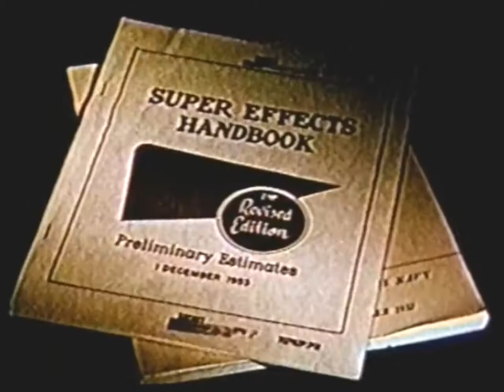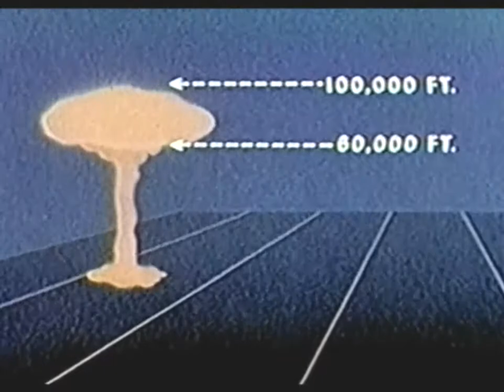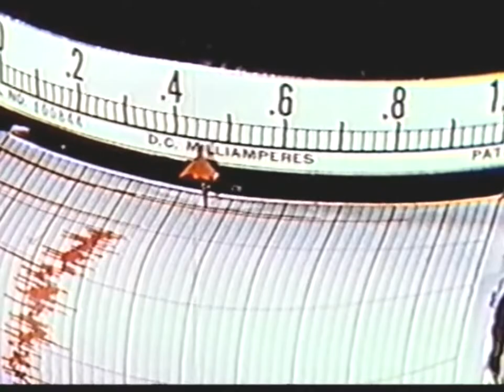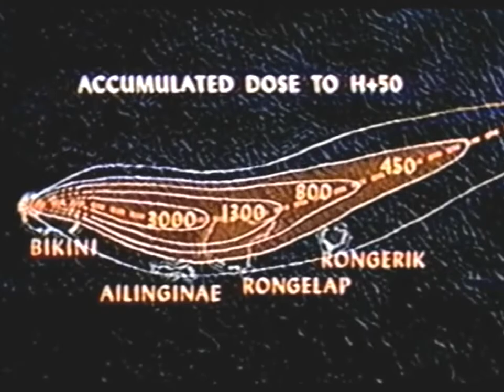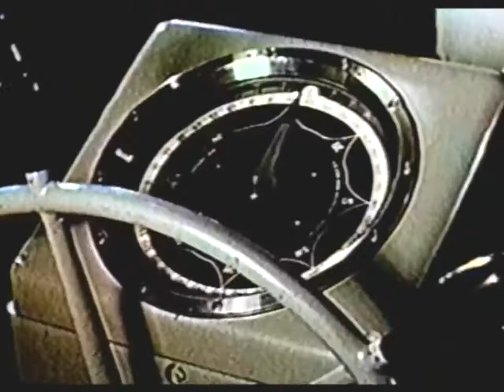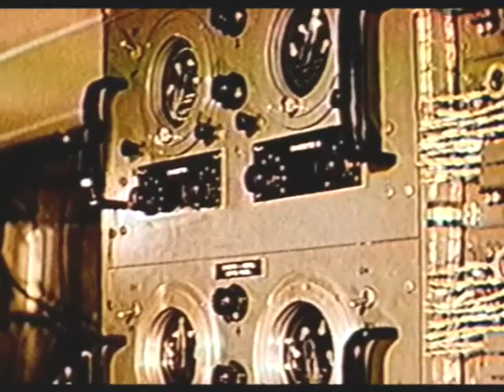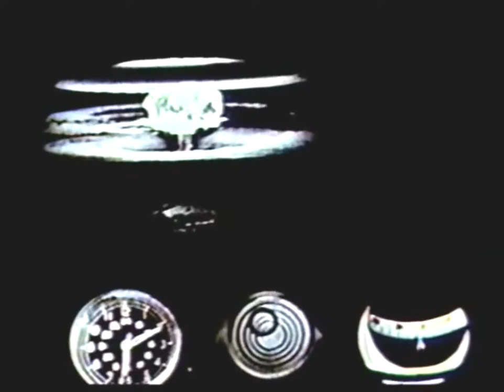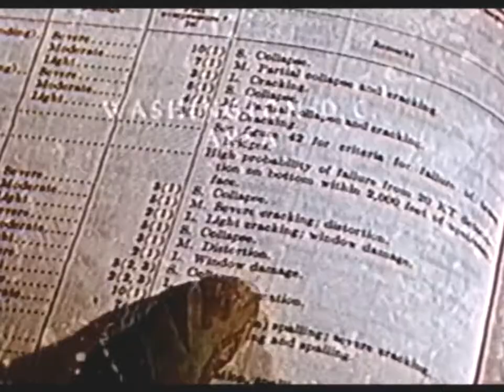THERMONUCLEAR WAR Operation CASTLE 1954, 720p